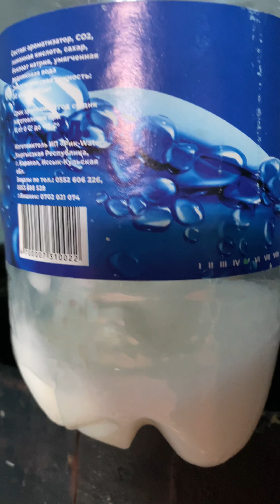ЧТОБЫ ВЫ УВИДЕЛИ В МОЕМ ТЕЛЕФОНЕ, ЕСЛИБЫ Я ПРОПАЛА В ГОРАХ….